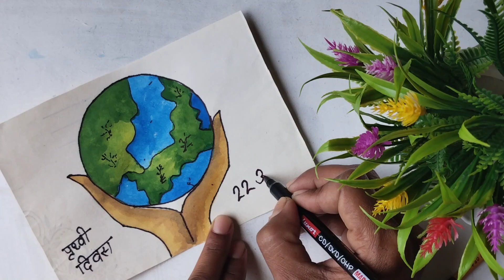पृथ्वी दिवस 22 अप्रैल Water colour Art#youtube